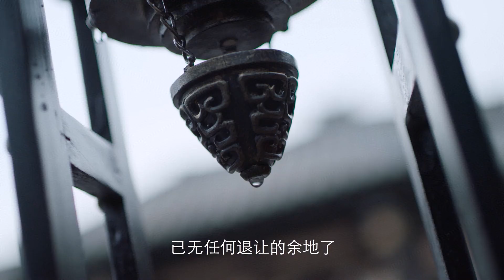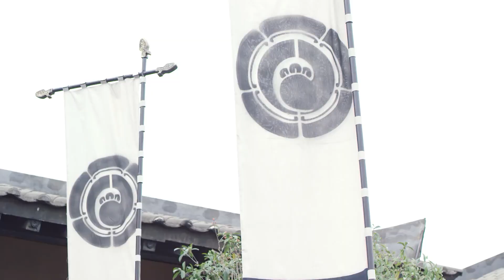少年蒙眼下棋超帅，智商超群碾压所有对手，最终反败为胜！【长安少年行 The Chang'An Youth】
💞剧名(Drama Name)：《长安少年行 The Chang'An Youth》